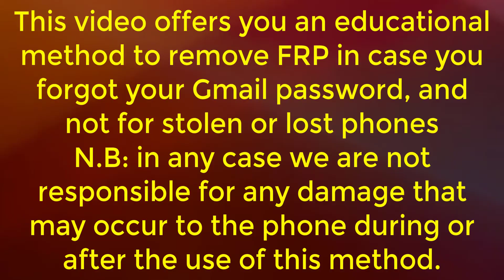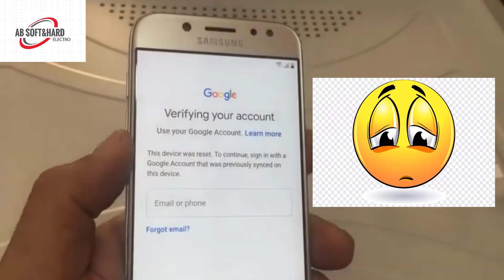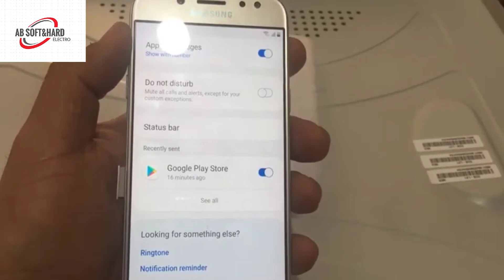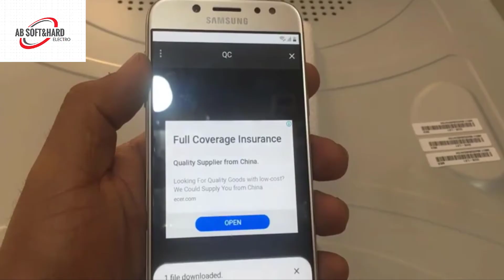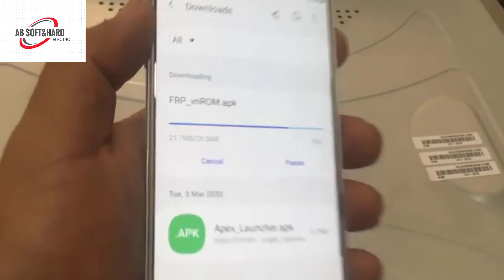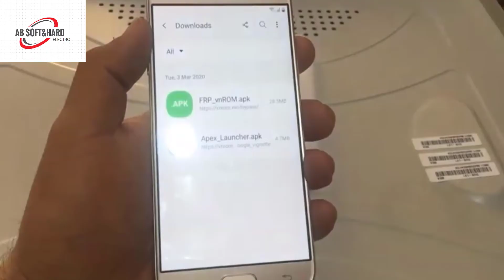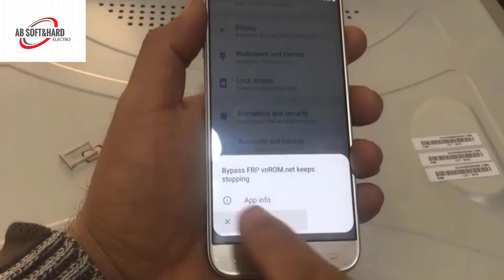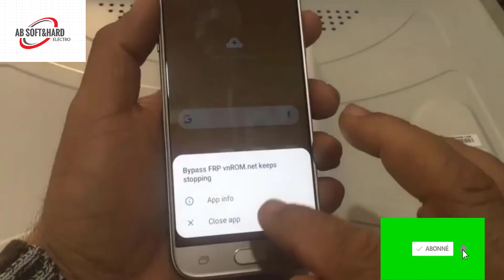FRP Bypass Samsung j5 pro j530 j5 2017 méthode simple 2025 sans PC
-Lorsque vous connectez votre appareil Infinix à un compte Google, ce dernier est configuré de manière à empêcher toutes personnes non autorisées de l'utiliser lorsque sa configuration d'usine est rétablie.
De plus, en cas de perte, de vol ou de réinitialisation de votre appareil, seule une personne ayant accès à votre compte Google ou aux informations de verrouillage de l'écran pourra l'utiliser.

-When you connect your Infinix device to a Google Account, the Google Account is set to prevent unauthorized people from using it when it is reset to factory settings.
Also, if your device is lost, stolen, or reset, only someone with access to your Google Account or screen lock information can use it.

-Cette vidéo vous propose une méthode éducatif pour enlever le FRP le cas ou vous avez oublié votre mot de passe de votre Gmail, et non pas pour les téléphone volés ou perdus
N.B: dans tous les cas nous nous sommes pas responsable des dommages pouvant survenir au téléphone pendant ou après l'utilisation de cette méthode..

-This video offers you an educational method to remove FRP in case you forgot your Gmail password, and not for stolen or lost phones
N.B: in any case we are not responsible for any damage that may occur to the phone during or after the use of this method.